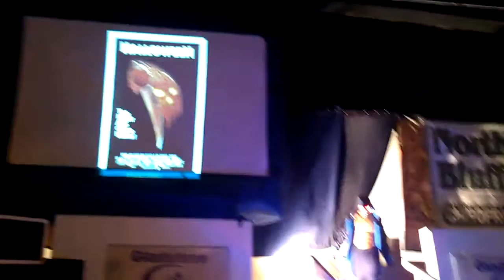"FRISKY BUSINESS" JADEN ROLLER & CORY LYON ~VS~ DARK CHILD & EL CHUPACABRA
UPW PRO-WRESTLING SUPREME RISING 2016